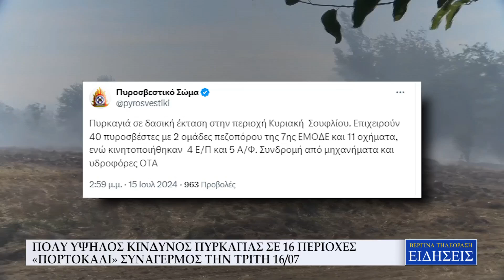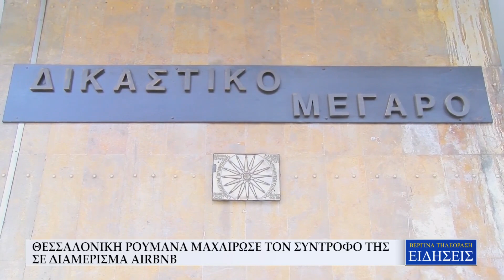ΚΕΝΤΡΙΚΟ ΔΕΛΤΙΟ ΕΙΔΗΣΕΩΝ - ΒΕΡΓΙΝΑ ΤΗΛΕΟΡΑΣΗ (15/07/24)